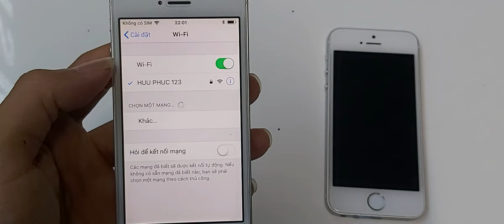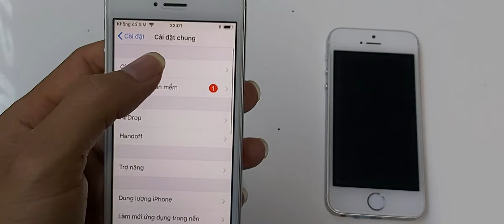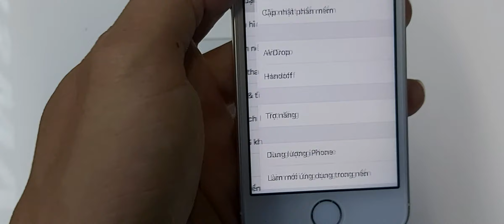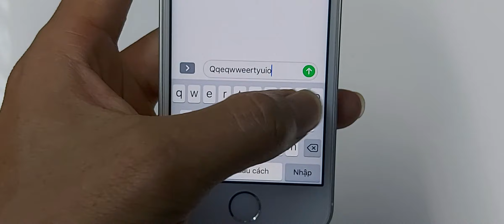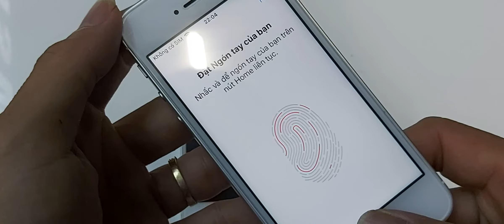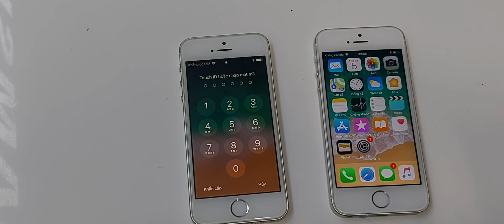Điện thoại cảm ứng cũ giá rẻ (06.11.2019). Iphone 5se cũ đẹp. Lh 0355.356356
Còn 2 máy iphone 5se sót lại lên luôn ae nào cần gọi luôn nha. Iphone 5se zin 64g giá 2tr4 bao sip cho ae luôn.

1. Ngã Tư Chợ Thị Trấn Phước Cát, Cát Tiên, Lâm Đồng
2. Thôn 4 Đăng Hà, Bù Đăng, Bình Phước ( gần ubnd xã đăng hà)